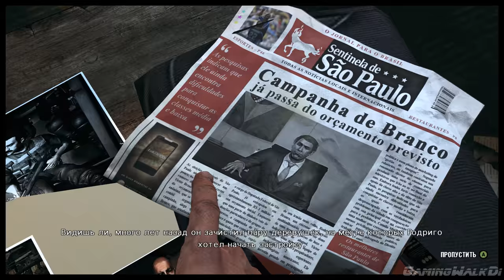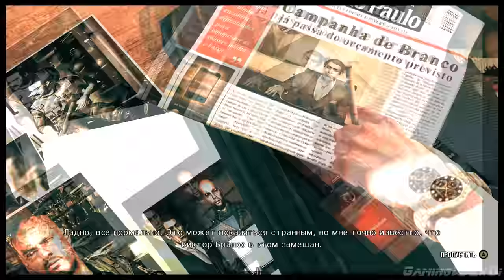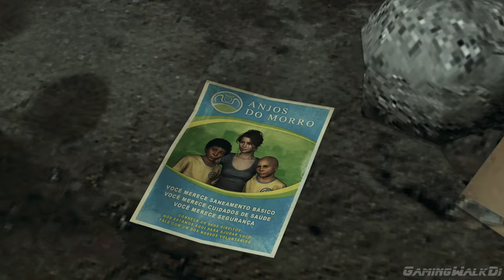Max Payne 3, Прохождение Без Комментариев - Часть 7: Трущобы Сан-Паулу [PC | 4K | 60FPS]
ГЛАВА 7: Похмелье, Уготованное Самой Матушкой Природой
Макс выходит на новый уровень, он сбривает волосы и отправляется в трущобы Бразилии, где расположен настоящий букет преступности, насилия, разврата и конечно же наркотиков. В этих трущобах Максу предстоит вернуть Фабиану, которая всё-ещё в плену.